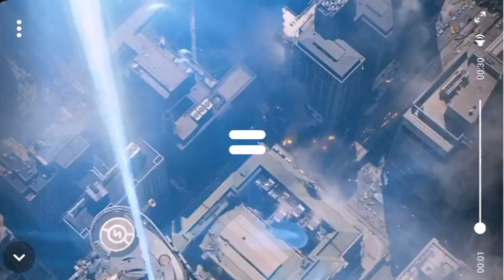Avengers Comedy Club😁👌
All Avenger Heros comedy club

increase. In the world of AVENGERS where (almost) everyone is powerful
 @alexiaction5153 Images generated with Midjourney Voices generated with ElevenLabs Speech animations generated with d id

We do not intend to harm, harass, or offend anyone. Please note that the content is purely fictional and should not be taken as factual or representative of real events, people, or organizations. It is intended as parody and art and should be perceived as such. We respect all applicable laws, including copyright and intellectual property rights. We appreciate your support and welcome constructive feedback.